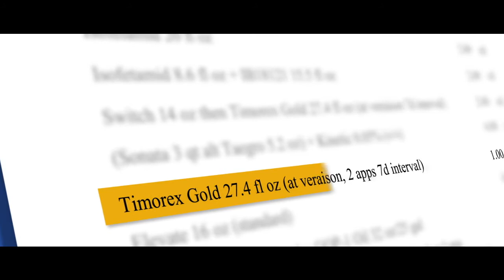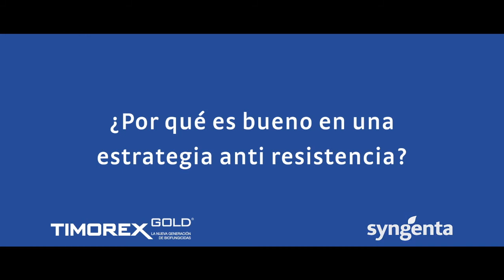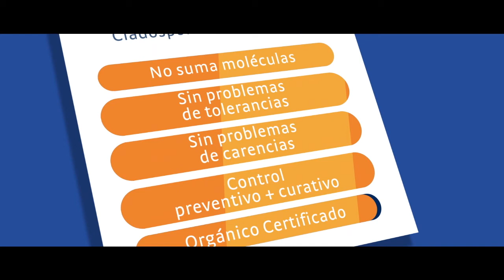UN PRODUCTO QUE NO DEJA HUELLAS...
TIMOREX GOLD no deja huellas de pudriciones, ni huellas de residuos, no mancha y no suma moléculas.